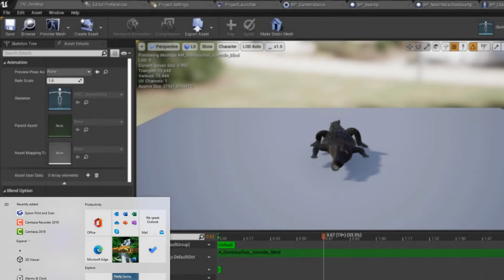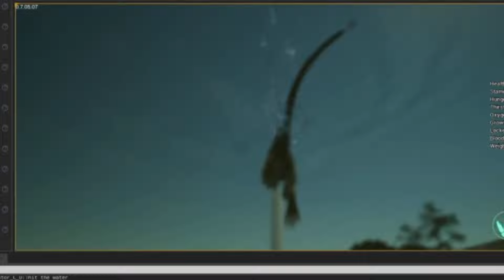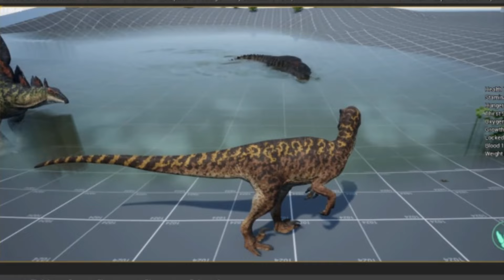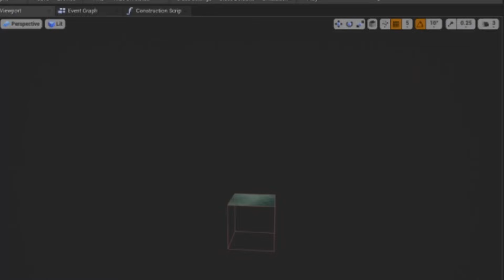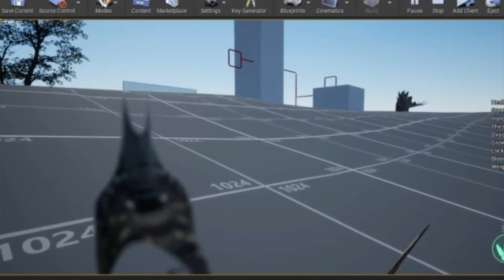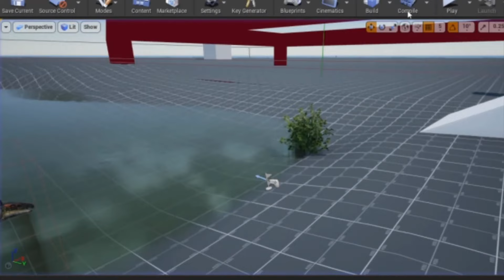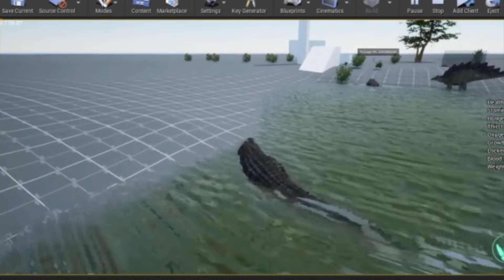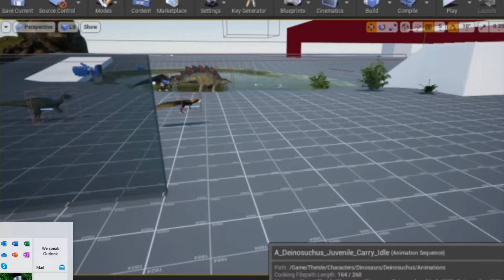The Isle Evrima - NEW Water Animation and First Look at Baby Ptera